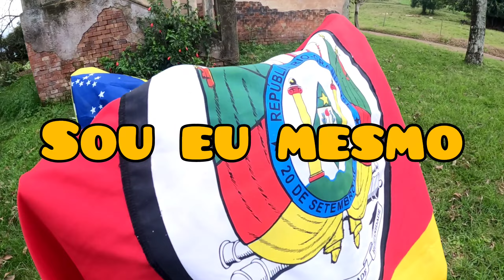A TAL DA MINI MOTO 52 CC COM MOTOR DE ROÇADEIRA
1